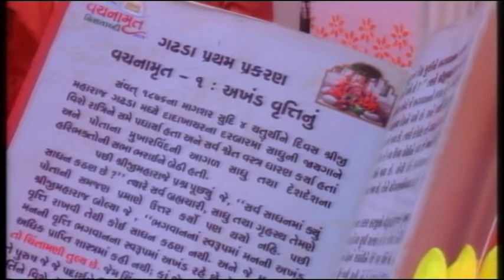દીવ્ય સમૂહ મહાપુજા એવમ્ પ્રસાદીના વચનામ્રુત નો સૂકામેવા થી અભિષેક